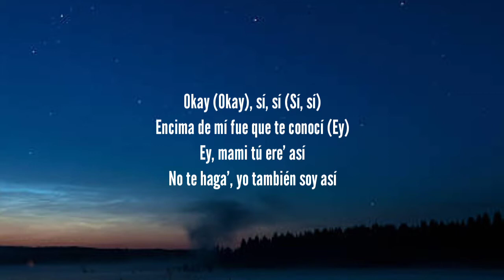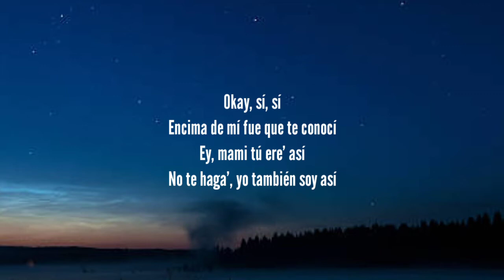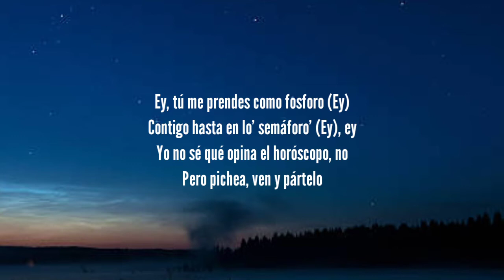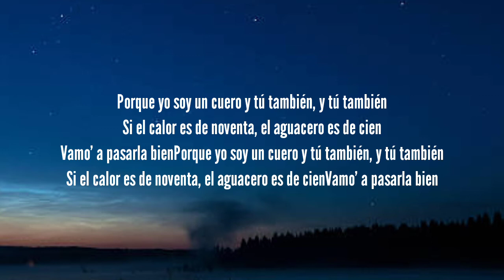Bad Bunny - Aguacero (Letra/Lyrics) | Un Verano Sin Ti